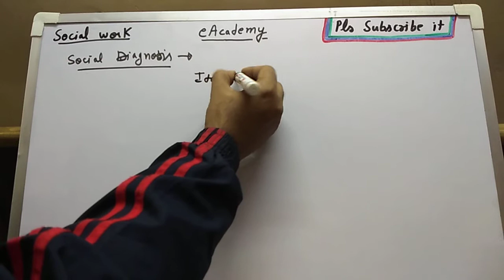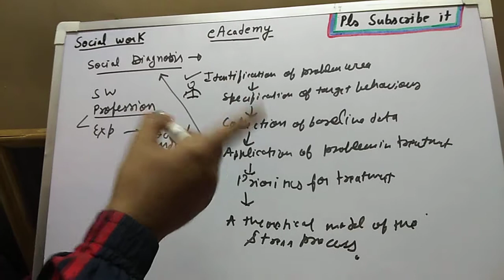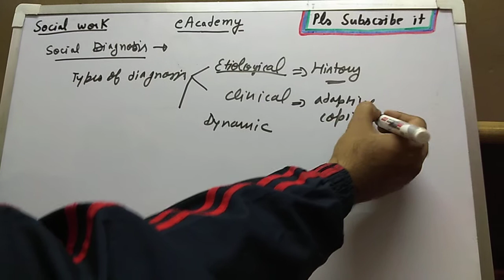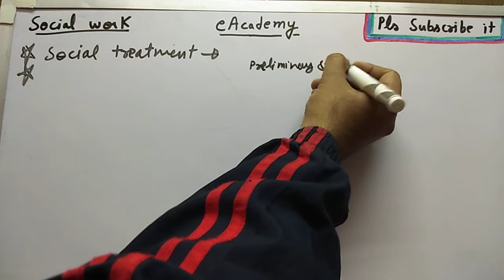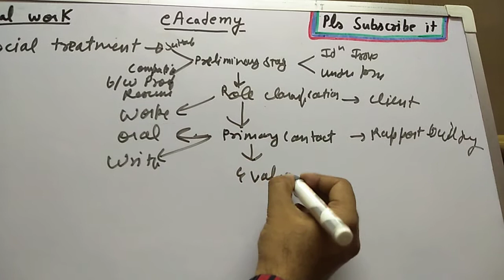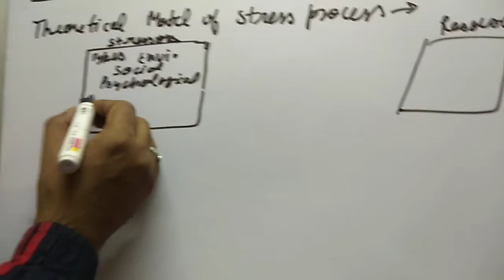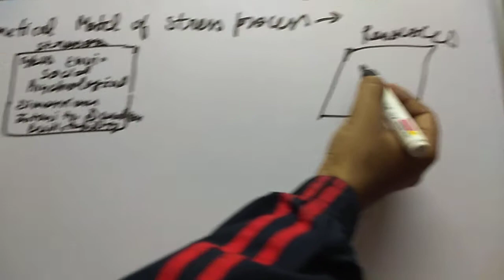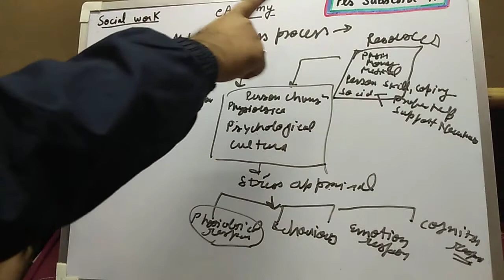Social case work diagnosis, treatments 2.2